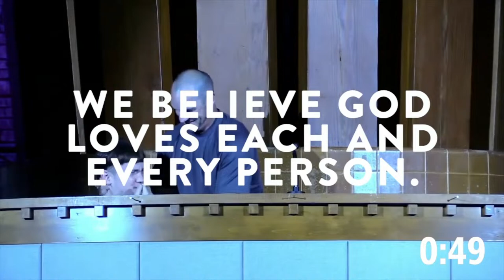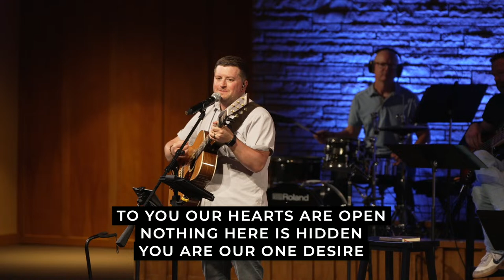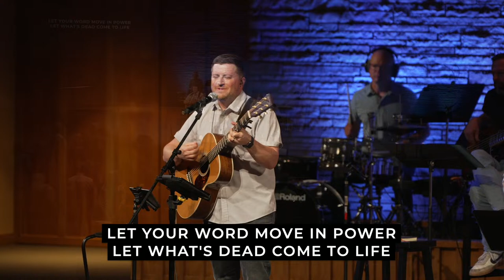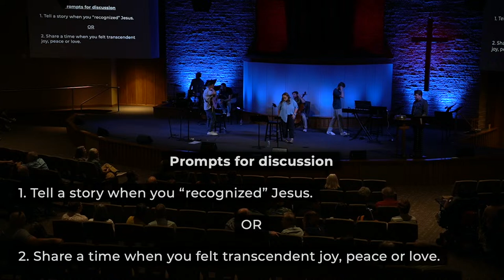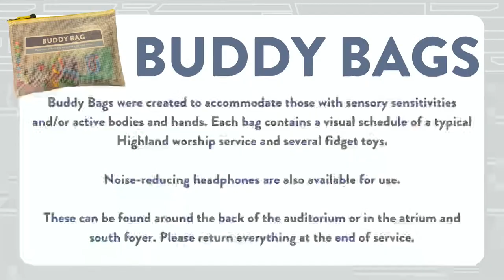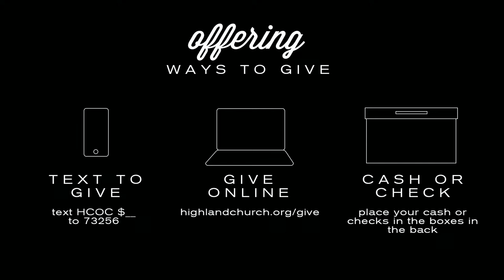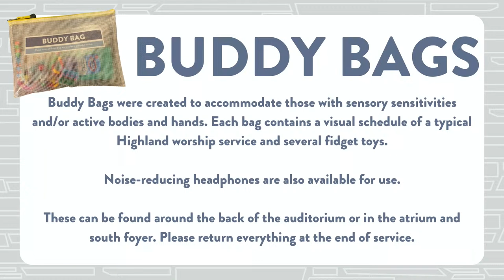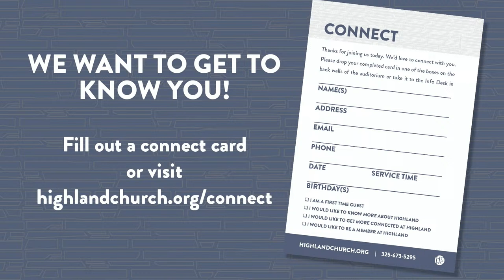11am Worship at Highland | April 14, 2024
Good morning! Join us for our 11am worship service!